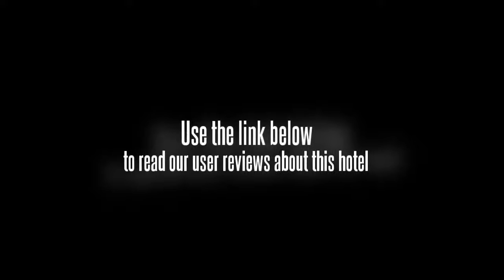Land Breeze Resort & Hotel Pakchong Nakhon Ratchasima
Land Breeze Resort Pakchong features country and cowboy style decoration. Khao Yai National Park is located within 25 kms away. Free Wi-Fi is provided in the public area. Free parking is available on site.

The property is a 3-hr drive from Bangkok City. Holiday Park Winey is located within a 5-minute ride and Chok Chai Farm can be reached within a 15-minute ride.

All rooms at Land Breeze Resort feature air-conditioning, a TV and en suite bathroom. Selected rooms feature wood finishing.

Local restaurants are within a 5-minute drive from the resort.